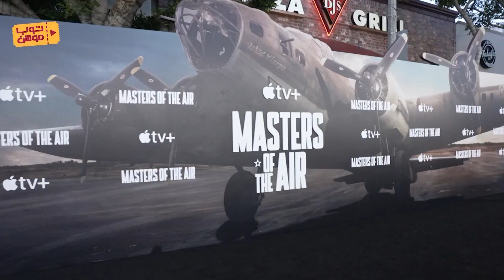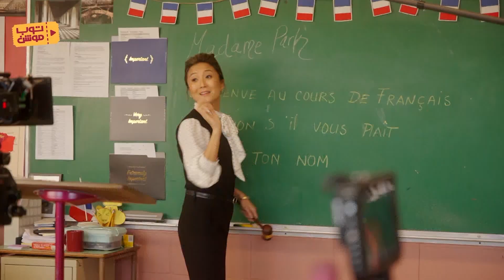آخر أخبار هوليوود لهذا الأسبوع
العرض الأول لفيلم "ميينغيرلز" .. وما الذي قالته سيلينا غوميز لصديقتها المقربة "تايلور سويفت" في حفل الغولدن غلوب؟.. أحدث أخبار هوليوود هذا الأسبوع